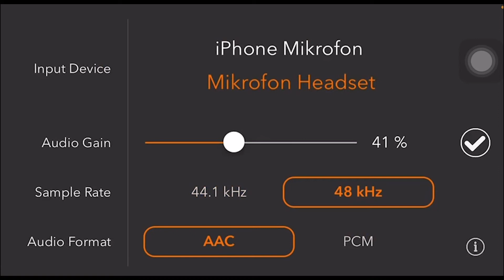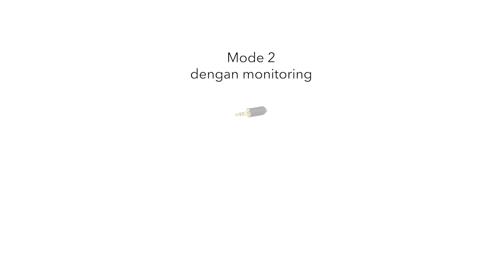SERUNIAUDIO™ // SEM-02 - Mobile Recording on iOS / iPadOS Using ACS24-M & ACS26-M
📱 Mobile recording adalah setup yang sangat simple, tetapi penting untuk memperhatikan input gain agar suara yang terekam tidak pecah atau peak.

🎚️ Hal pertama yang harus dilakukan saat melakukan mobile recording menggunakan Apple devices (iPhone/iPad) adalah mengatur input gain di aplikasi ProMovie Recorder.

🔹 Mode 1: Menggunakan ACS24-M (tanpa monitoring)
🔹 Mode 2: Menggunakan ACS26-M + Y cable splitter (bisa monitoring)